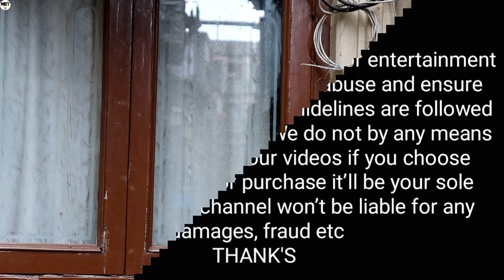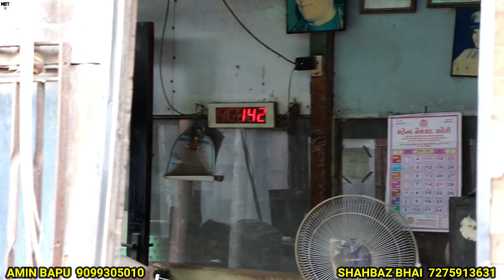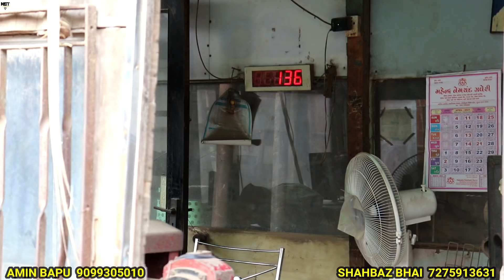Best Palai In Surat Punjabi Beetal Goat At Noman Goat Farm